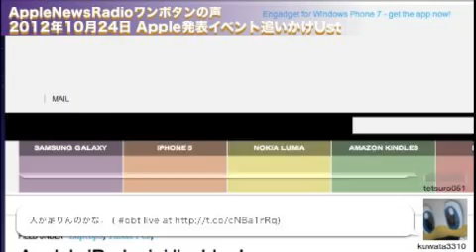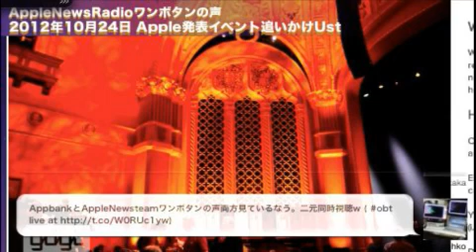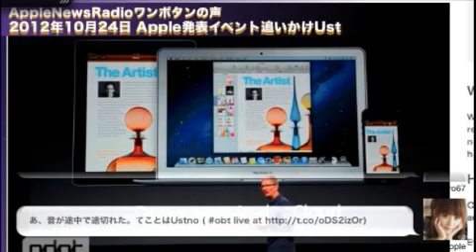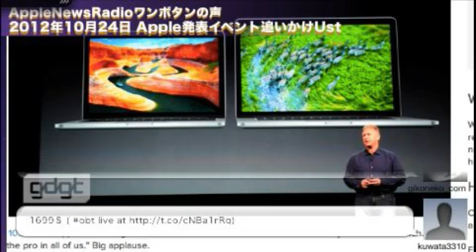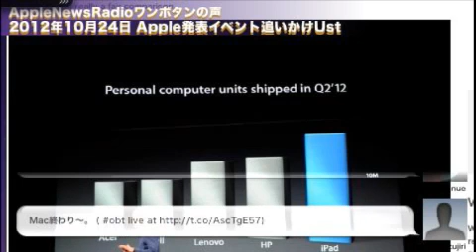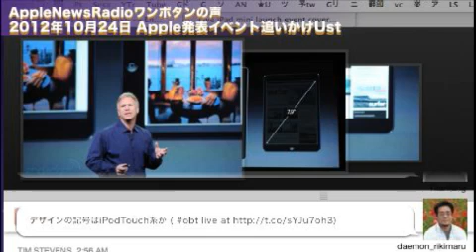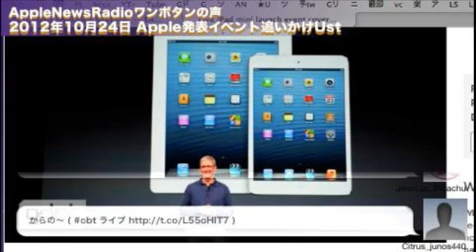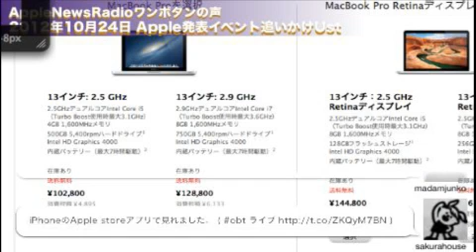AppleNewsRadioワンボタンの声■AppleからのiPad miniなどの発表イベント追いかけ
AppleNewsRadioワンボタンの声特番

この番組はPodcast"Apple News Radio ワンボタンの声"（Mac,iPod,iPhoneなどAppleにまつわるニュースをもとにリスナーと一緒に楽しむpodcast =iTunesで聞ける火・木・土の週3回早朝配信　30分の番組）のUstreamバージョンです。毎週日曜23時から配信しています。

上記動画中紹介している記事のリンク